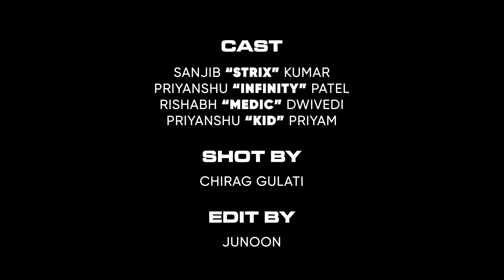FUN CHALLENGE AT BOOTCAMP EP 1 Ft. Pokémon Unite players | CHEMIN ESPORTS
Be a part of all the fun activities that take place at our Bootcamp.

Pokemon Unite Players' socials:-